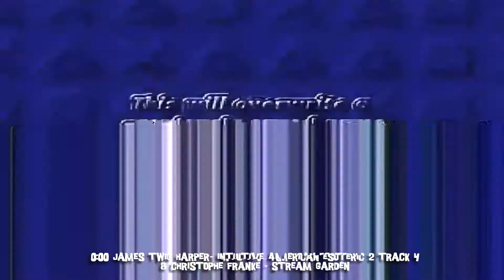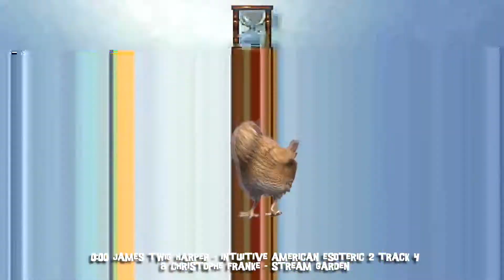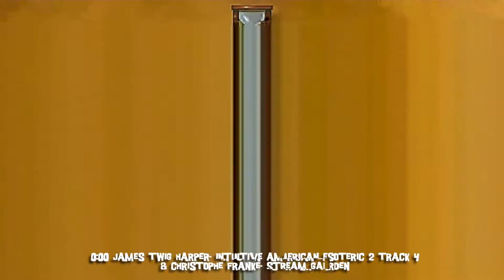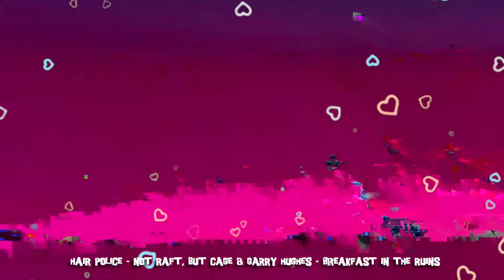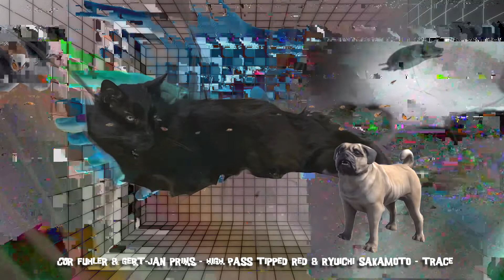Fire-Toolz (noise n' new age DJ set) - 4/23/21 - HausMo Fun One: April Edition